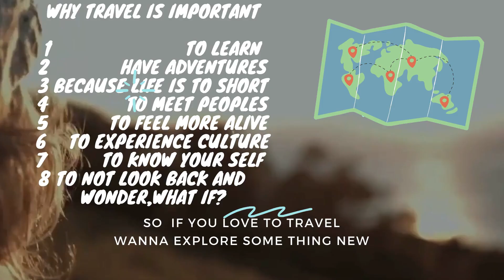TOP 8 REASONS WHY TRAVELLING IS IMPORTANT TO REDUCE STRESS IN LIFE.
HELLO
I AM TRAVEHEALTH
YOUR TRAVEL PARTNER.
SO BEFORE GOING TO SOMETHING EXPLORE TO KNOW WHY TRAVEL?
WHY TRAVELLING IS IMPORTANT TO REDUCE STRESS IN LIFE .
AND KNOW MORE ABOUT TRAVEL.

YOU TRAVEL PARTNER TRAVEHEALTH.

travel
travel tips

traveling

WHY TRAVELLING
WHY TRAVELLING IS IMPORTANT

TOP TIPS OF TRAVEL

WHY TRAVELLING IS IMPORTANT TO REDUCE STRESS

HOW TO EARN FROM TRAVELLING
TRAVEL TIPS
HOW TO TRAVELLING FREE

HOW TO TRAVEL TO JAPAN
WHEN TO TRAVEL TO JAPAN

WHEN TO TRAVEL TO SWITZERLAND

HOW TO EARN WHILE TRAVELLING

TRAVEL BLOGS

TRAVEL HACKS

CHEAP FLIGHTS FOR TRAVEL

TOP 10 THINGS TO KNOW WHILE TRAVELLING

TRAVEL JOBS
TRAVEL IS MY LIFE

TRAVELLINGTOINDIA